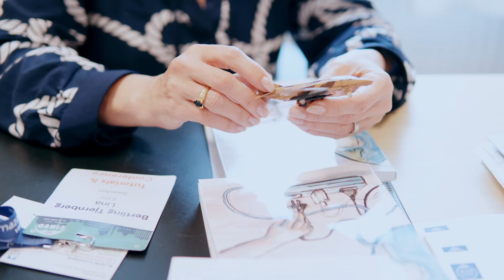Fråga en forskare om framtidens flyg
Kommer flyget någonsin bli lika miljövänligt som tåget? Vilka begränsningar kommer första generationens elflyg ha? Lina Bertling Tjernberg, professor i elkraftnät vid KTH, svarar på frågor om framtidens flyg.